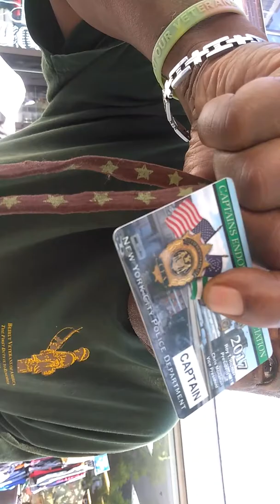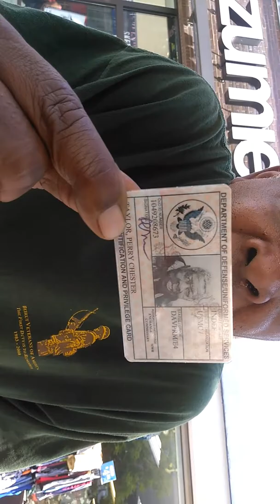Real Old G